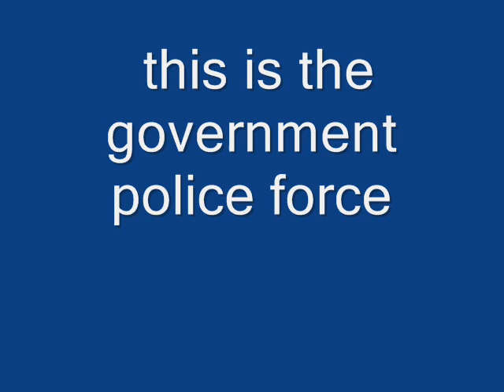the government army and police force of malta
against the government violence
trying to make a army without violence and protect familys and childs